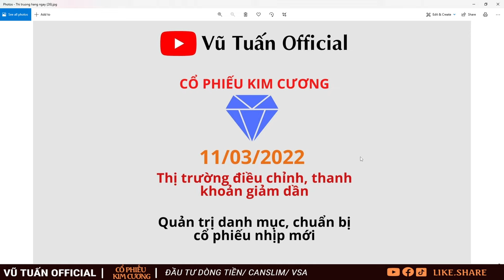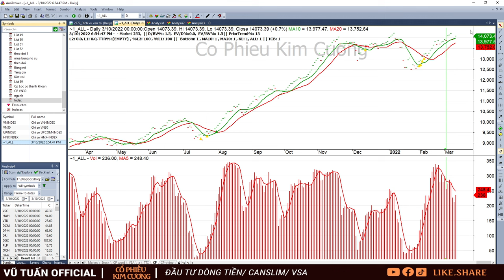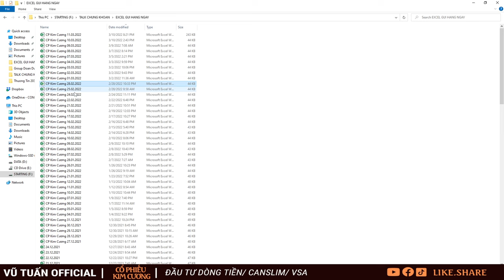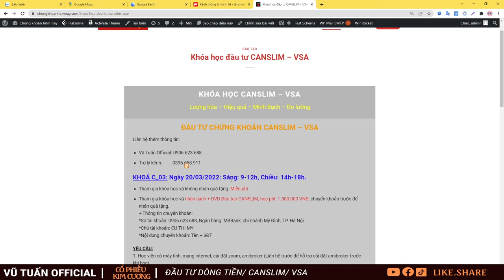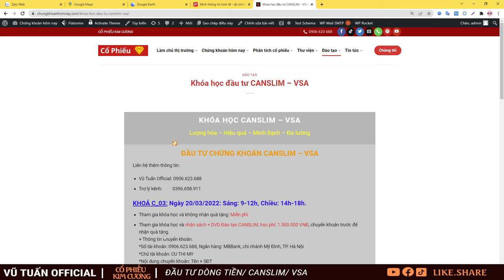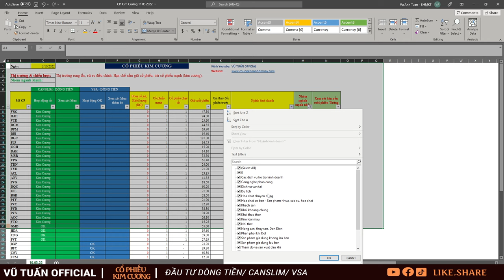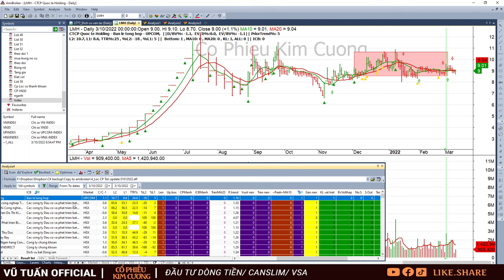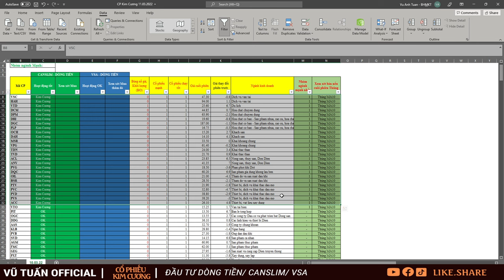Cổ phiếu Kim Cương| Nhận định thị trường Chứng khoán hôm nay 11/3: Thị trường thanh khoản giảm